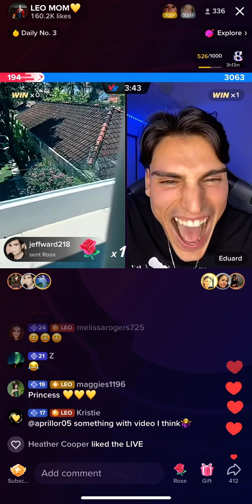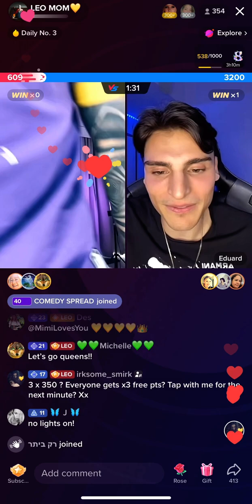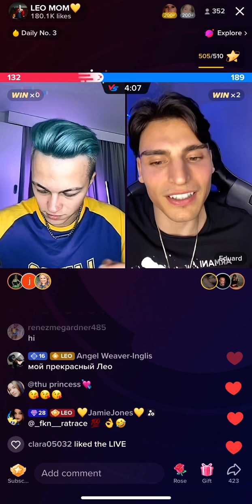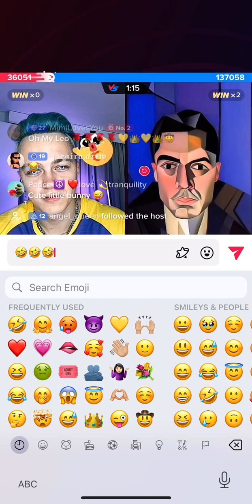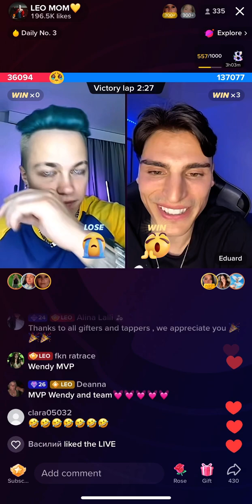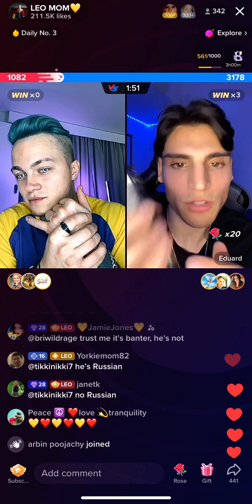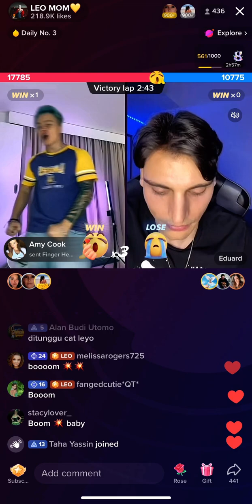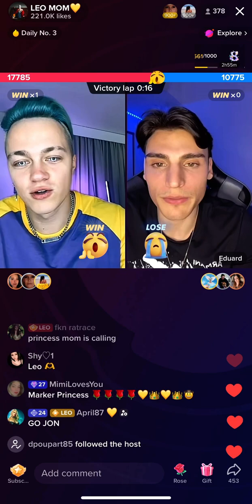💗💗Leo Vs Eduardo 9th of March 2023💗💗